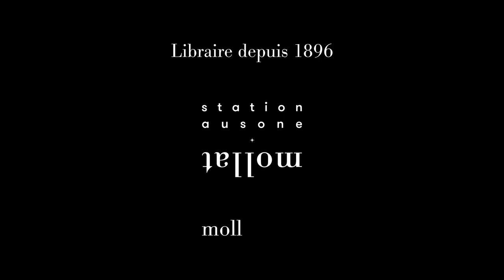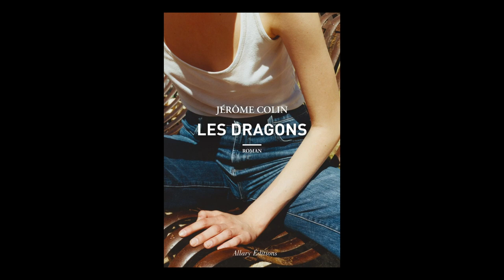Jérôme Colin - Les dragons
Jérôme Colin  vous présente son ouvrage "Les dragons" aux éditions Allary.